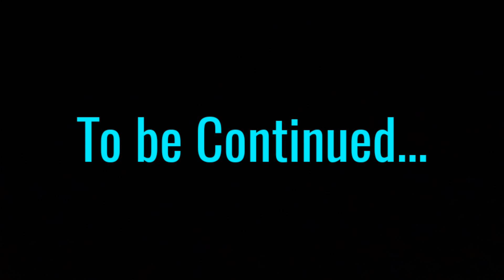Stikbot | Enchanters of War S1 EP 1 (SERIES PREMIERE)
Buckle your seat belts, this is the series of a lifetime, every episode is going to be more than 10 minutes, enjoy the series premiere of Enchanters of War.